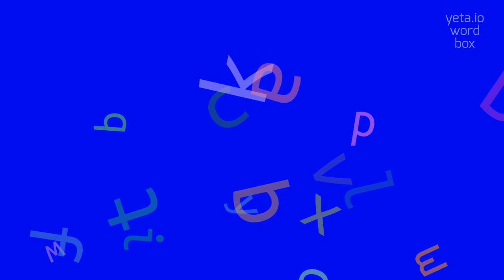RIFLEITE - HOW TO PRONOUNCE RIFLEITE?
RIFLEITE - Unlocking the correct sound of Rifleite in 2023

How should I pronounce the word 'rifleite'?
Can you give me some alternative pronunciations for 'rifleite'?
Is there a correct way to pronounce 'rifleite'?
RIFLEITE Meaning And Definition:
Rifleite is a term that does not have a standard or widely recognized meaning.
It seems to be a made-up word that does not correspond to any known concept or entity in linguistics or any other field.
RIFLEITE Pronunciation:
Since the term 'rifleite' does not have a standard pronunciation, you can pronounce it as 'rahy-fuh-lahyt' or any other way that feels natural to you.
Use RIFLEITE In Your Speech:
1. I have never heard of the term 'rifleite' before
2. The word 'rifleite' does not appear in any dictionaries
3. It seems like there is no information available about 'rifleite'
Please answer in comments for the most popular RIFLEITE questions:
1. What does the term 'rifleite' mean?
2. Is 'rifleite' a real word?
3. Who came up with the term 'rifleite'?